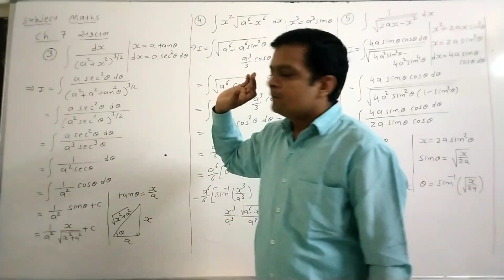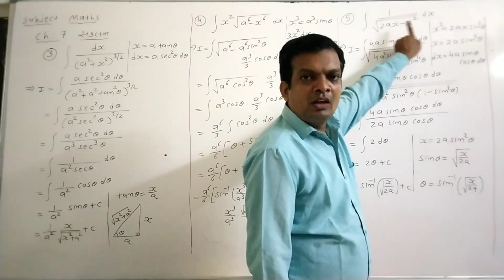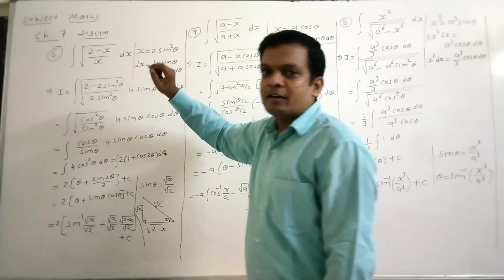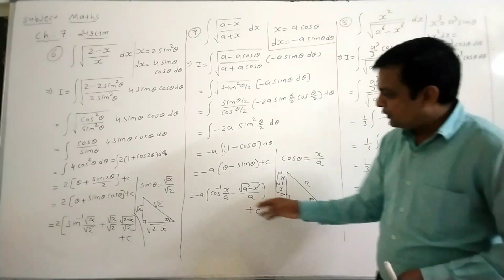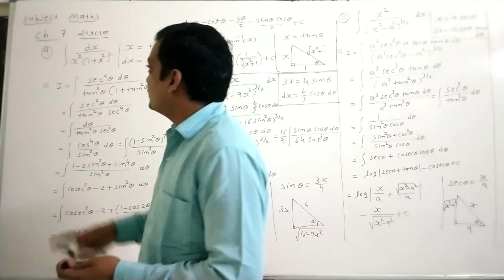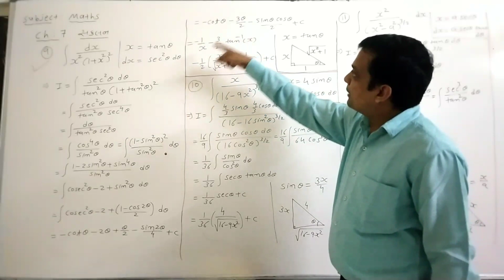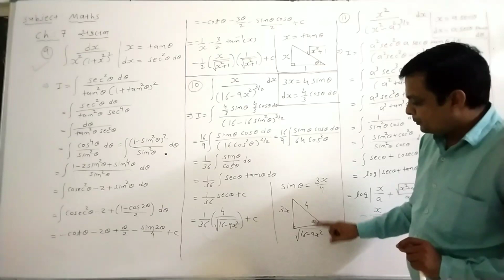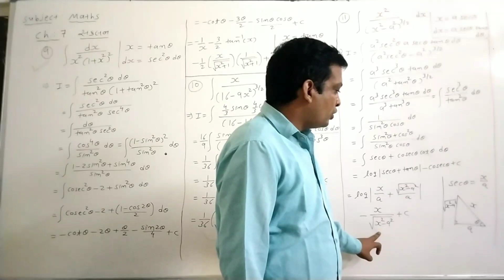STD 12 | MATHS | GUJ MED | DAY 11 | TOPIC=EXAMPLES OF INTEGRATION | VASISHTHA E-LEARNING SERIES